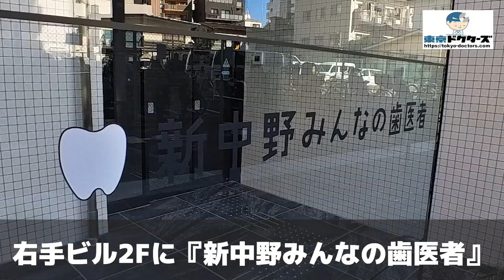新中野みんなの歯医者の徒歩ルート（新中野駅・歯医者）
◎CLINIC DATA
■医院名：新中野みんなの歯医者（中野区・新中野駅）
■科目：●歯科 ●小児歯科 ●歯科口腔外科 ●矯正歯科
■所在地：東京都中野区本町4-43-11 鍋横ビルディング2F

■情報提供：東京ドクターズ（東京都の病院お医者さん口コミ情報サイト）